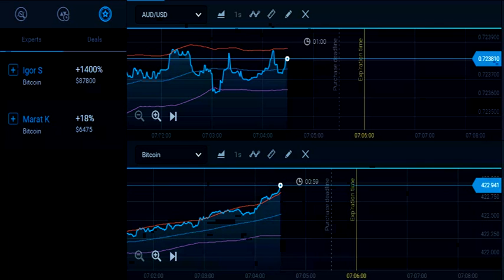binary option make money online easy money Strategy Chart 77